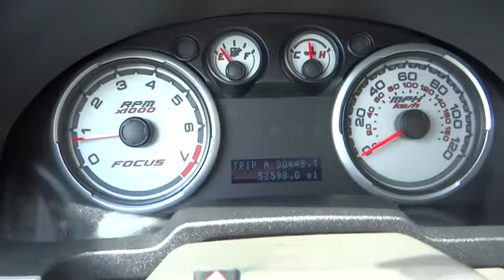2009 Ford Focus San Antonio, Houston, Austin, Dallas, Universal City, TX C42068A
2009 Ford Focus

Gunn Chevrolet
12602 IH 35 North

***CLEAN CARFAX*** Great car and a lot of Bang for the Buck! LOCAL TRADE IN LOW-LOW MILES!! MANAGER'S TOP TEN PICKS!! And VERY SHARP!!. Red Hot! San Antonio Bexar Shertz Selma Hill Country Texas 78154. brbrFord has outdone itself with this outstanding-looking 2009 Ford Focus and at this price you won't find one in better condition! This car is nicely equipped with features such as ***CLEAN CARFAX*** Great car and a lot of Bang for the Buck! LOCAL TRADE IN LOW-LOW MILES!! MANAGER'S TOP TEN PICKS!! And VERY SHARP!!. It will save you money by keeping you on the road and out of the mechanic's garage. Thank You for shopping with Gunn!  We would like to welcome you to a much better way of doing business. Our objective is to provide the highest quality service with our haggle-free One Simple Price method for purchasing new and used vehicles.  Customer satisfaction guides our business. We pride ourselves in transpearancy honesty and conducting business with real numbers and not the confusing shell game that most dealers play!!  Come in where you can relax and enjoy the process without fear of somebody trying to get into your pocket!  Give us a Call today and schedule a demonstration drive!